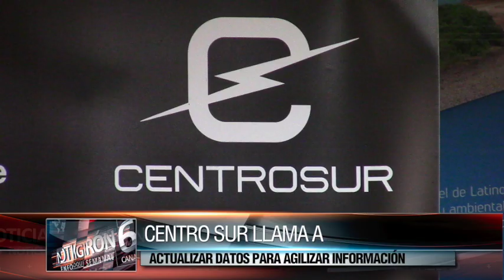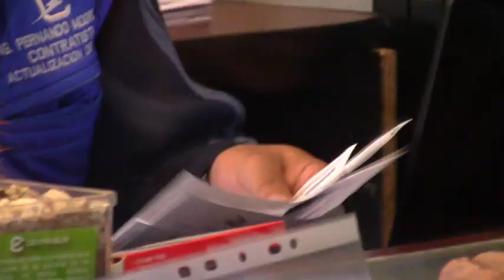Empresa Eléctrica pide actualizar datos y pagar a tiempo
Personal de la Empresa Eléctrica hace un llamado a sus clientes para que se acerquen a actualizar los datos, con ello, la comunicación entre la empresa y los abonados mejorará y por ende la atención indicó el gerente Ing. Gerardo Vázquez, para el efecto, se atiende en una ventanilla en la agencia Girón localizada en la calle Juan Vintimilla y Córdova, caso contrario, habrá una persona recorriendo la ciudad y sus comunidades; por otra parte, el gerente anunció nuevas normativas para reducir la morosidad, los tiempos de espera para los deudores no superará los 14 días, se indicó.